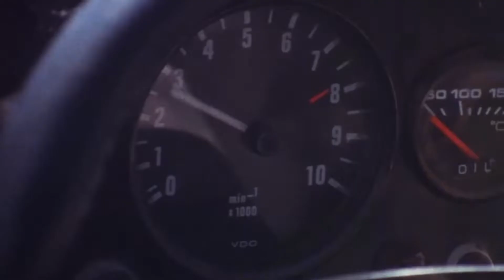Audi Quattro epoch